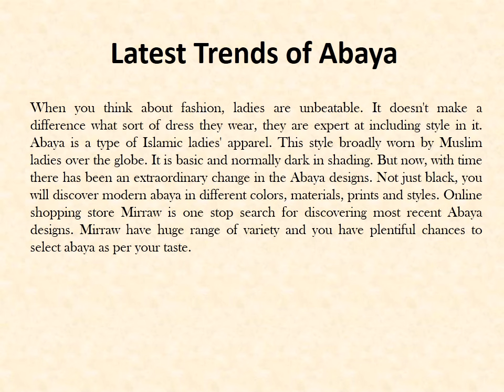Latest Abaya Designs for Modern Look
Abaya is the normal clothing used in the gulf and middle east countries. It is much popular in countries like UAE, Qatar, Pakistan and in India also. Now a days abaya designs also changes accroding to modern fashion trends.